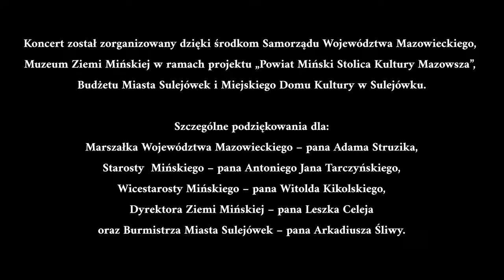Koncert oratoryjny, MDK Sulejówek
Koncert podsumowujący 4 dniowe warsztaty chóralne, podczas którego wykonana zostanie „Missa de Angelis” Grzegorza Duchnowskiego na sopran solo, chór, perkusję i orkiestrę smyczkową.

"Missa de Angelis" to utwór na sopran solo, chór, perkusję i orkiestrę, który w nowy sposób podchodzi do gatunku muzycznego jakim jest Msza. Porusza niezwykłym przekazem emocjonalnym wypływającym z wielkiej prostoty. Łączy tradycję wynikającą z muzycznego zakorzenienia w chorale gregoriańskim, ze współczesnością, która przejawia się w ciekawej harmonii i współczesnym instrumentarium. Prawykonanie tej kompozycji odbyło się 9 grudnia 2012 w Kościele pw. NNMP w Mińsku Mazowieckim i było to jedyne wykonanie utworu w tej wersji instrumentalnej. Nasze wydarzenie byłoby muzyczną zapowiedzą – Muzycznym przepowiadaniem  kolejnej edycji Festiwalu Zofiówka, który od 2020 r. na stałe wpisał się w kalendarz dużych wydarzeń kulturalnych na Mazowszu. Partnerem naszego projektu będzie Muzeum Ziemi Mińskiej w Mińsku Mazowieckim reprezentowane przez dyrektora Leszka Celeja. Z uwagi na sytuację zagrożenia epidemicznego i ewentualne obostrzenia związane z Covid-19 planujemy transmisję on-line lub rejestrację koncertów, a następnie odtworzenie w Internecie.

Wystąpią: Anna Mikołajczyk-Niewiedział – sopran, Chór Kameralny Miasta Sulejówek, Chór Parafii św. Piotra i Pawła w Dębem Wielkim „Quercetum Dei”, Chór Miasta i Gminy Mrozy, Chór Parafii NNMP w Mińsku Mazowieckim „Cantate Domino”, Chór Parafii Św. Apostołów Piotra i Pawła w Nowym Dworze Mazowieckim „Fides et Cantus”, Międzypokoleniowy Chór Kameralny KANON z Gminnej Biblioteki Publicznej w Siennicy, Międzyparafialny Chór „Ichthis”, Unplugged Orchestra.

Przygotowanie chórów:
Monika Pszkit
Julia Dobrowolska
Kinga Kordeczka
Wojciech Karaś
Zuzanna Gulewicz
Bartosz Lisik
Michał Śmigielski

Instruktorzy warsztatów:
Zuzanna Gulewicz
Bartosz Lisik
Michał Śmigielski - dyrygent

Konferansjerzy: Aneta Sapilak i Ryszard Wojciul

Termin koncertu: 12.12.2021, godz. 19:00
Miejsce:  Parafia Rzymskokatolicka pod wezwaniem Przemienienia Pańskiego w Sulejówku-Miłośnie, ul. Armii Krajowej 34.

Przedsięwzięcie współfinansowane ze środków Samorządu Województwa Mazowieckiego oraz Muzeum Ziemi Mińskiej i Budżetu Miasta Sulejówek.

Zapraszamy